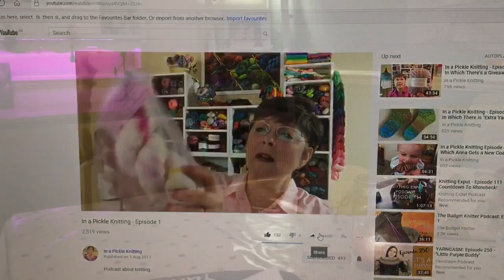Day 13: Vlogtober - Little Drops of Wonderful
Welcome to Day 13 of my attempt to vlog every day in October!
In this episode I work on my Chamomile Shawl, work, get pooed on by a bird (ok...my car does) and hubby pours me wine. Happy Friday 🥂

(My channel is about crochet, knitting, yarn, crafts and all the good stuff.  I live in Kent, in the UK, with my long-suffering husband and my 2 delightful daughters.  They tolerate me well!

I hope you enjoy my Vlogtober.

Ali xx)